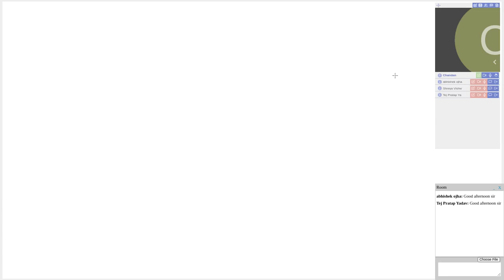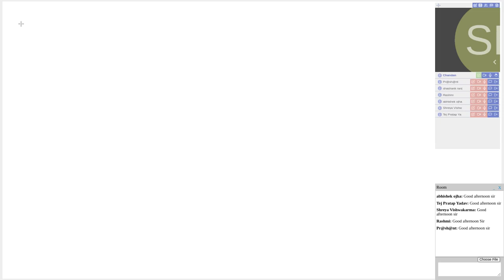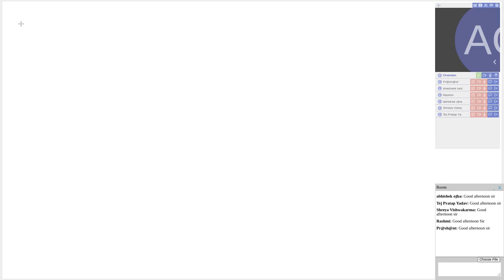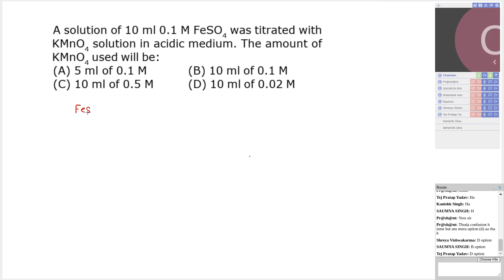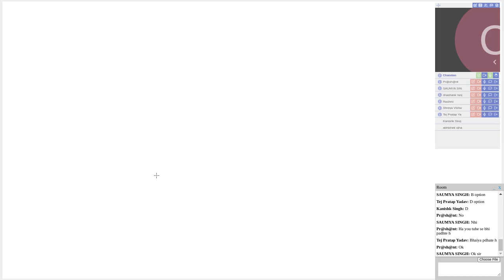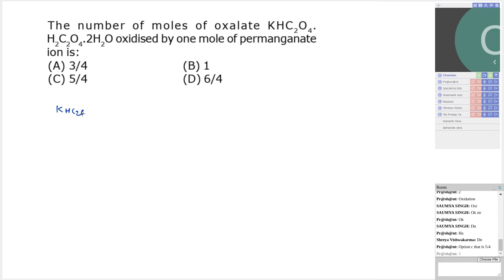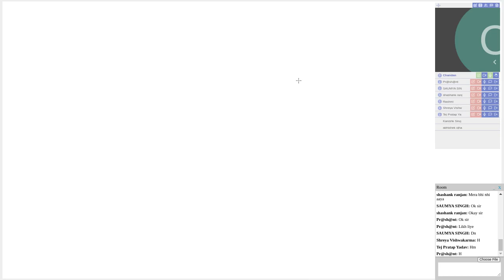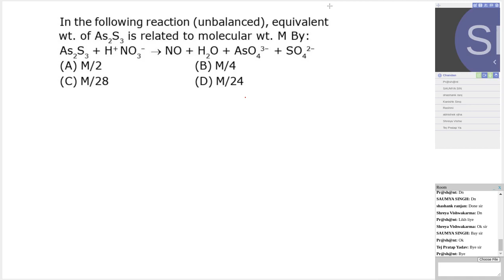CHEMISTRY - XI- 19 OCT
Session : CHEMISTRY - XI- 19 OCT (Chandan) Date : 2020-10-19